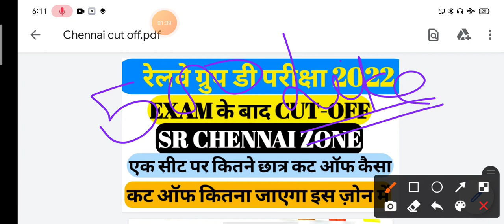RRB GROUP D CUT OFF CHENNAI ZONE| RRB GROUP D EXAM 2022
Testbook
safe score group d
safe score for rrb group d 2022
group d safe score 2022
group d safe attempt
rrc group d safe attempt
railway group d safe attempt
group d
rrb
rrc
md classes
rrc group d cutoff list
rrc group d phase 1 exam cutoff
rrc group d cut off 2022 zone wise
rrc group d phase 1 cut off
rrc group d phase 1 zone wise cut off
group d phase 1 cut off kya hogi
group d cut off 2022
group d phase 1 expected cut off
group d phase 1 zone wise cut off
railway group d phase 1 cut off
railway group d phase 1 expected cut off
railway group d cut off
zone wise cut off group d
cutoff phase
group d phase 1 cut off
phase cutoff kya hogi
rrc group d cutoff
group d ka cutoff kitna jayega
cut off for group d
rrc phase 1 cut off kya hogi
group d ki cut off kitni jayegi
phase 1 cutoff group d
Phase 1 Official Cut off
Railway Group D expected cutoff
rrc group d phase 1 cutoff
official cutoff
group d phase 1
phase cut off
groupd
cutoff
groupd cutoff
first phase cutoff
rrc group cut off
railway exam cancel
rrc group d update
rrc news
rrc group d 1st phase cut off
expected group d cut off
expected cut off group 2 2022
toptak
railway group d
cut off
group d cut off zone wise
zone wise cut off
2st shift analysis group d
group d 29 aug shift 2 exam
railway group d 29 aug shift 2 analysis
group d exam analysi 2022
rrb expected cut off 2022
rrb expected cut off
rrc group d exam cutoff
rrc group d CBT exam cutoff
rrc ground hajipur cutoff
rrc group d Secunderabad cutoff
rrc group d western railway cutoff
rrc group d phase1 cutoff
rrc group d Chennai cut off
rrc group d 2022 phase 1 cutoff
Chennai group d cut off 2022
groupd Chennai cut off
Chennai group d cut off
rrb group d exam safe score 2022
rrb group d 2022
rrb group d ka cut off kitna jayega
testbook subscription
testbook life time
Mark's
cut off Mark's
railway academy
group d cutoff 2022
rrb group d 2022 phase 1 cutoff
rrb group d
rrb group d phase 1 key
rrb group d phase 1 results
rrb group d secudnrabad zone cut off marks
rrc level 1 group 2022
no of applications for rrb group d secunderbad zone
rrb group d cut off 2022 expected cutoff telugu
railway exam latest updates 2022 telugu
rrb group d latest news telugu
rrb group d all phase cut off 2022
rrb group d all zone expected cut off 2022
rrb group d all zone cut off 2022
success kendra
railway group -D exam Analysis
railway group -D science Special
railway group -D Cutoff Safe Score
RRB Mumbai cut off
phase 3 cut off Analysis
analysis phase 3 cut off
RRB group d phase 3 cut off
RRB group d exam review
group D exam Analysis
Toppers Academy Siwan
Hindi
educational
rrb group d exam 2022
rrb group d cutoff delhi zone
rrc group d cutoff delhi zone
delhi zone group d cutoff
group d cutoff new delhi zone
group d exam answer key date
railway group d cutoff delhi zone
group d exam Cutoff delhi
rrb group d answer key date
phase 3 group d cutoff
phase 3 group d exam answer key date
group d exam analysis today
delhi zone rrb group d cutoff
Group d phase 1 exam review
Railway group d cutoff 2022
 phase 1 group d cutoff analysis
 group d cutoff after exam
 rrb group d cutoff patna
rrb group d new notice
 phase 1 group d cutoff
hajipur zone group d cutoff analysi
hajipur zone group d cutoff 2022
rrb group d cutoff analysis phase 1
 rrb group d cutoff hajipur zone